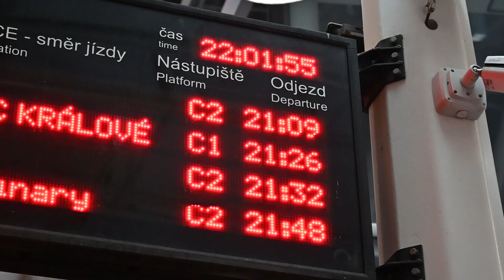Mimořádná jízda Karosy B732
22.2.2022, linka č.2, odjezd 22:02, číslo vozu 202. Video bez komentáře. Dopravní podnik města Hradce Králové, a.s.